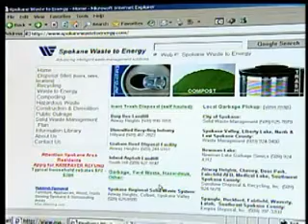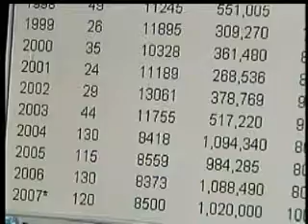City calls utility refund forms a sham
The City of Spokane is warning consumers about bogus utility refund forms circulating on the internet that claim anyone who lives in the county and has garbage service is due money from the city. KXLY4's Erik Loney reports.